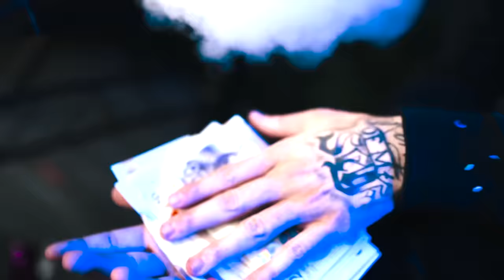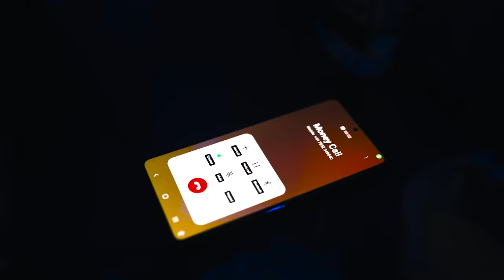Weezy - Never ending (Music Video)